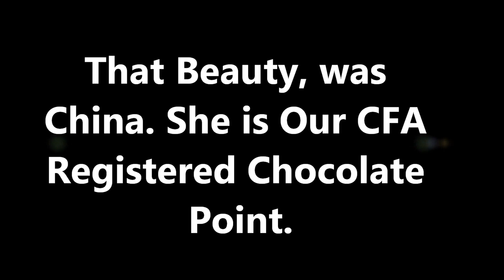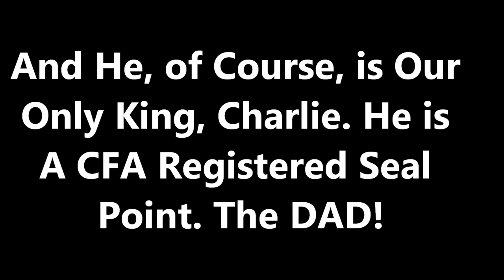2 Christmas Litters--Siamese Kittens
This is a Video I made Before They both had Kittens, but I thought it would give a little info, plus it's really CUTE!! Enjoy. . .  .

I will do a video next week.